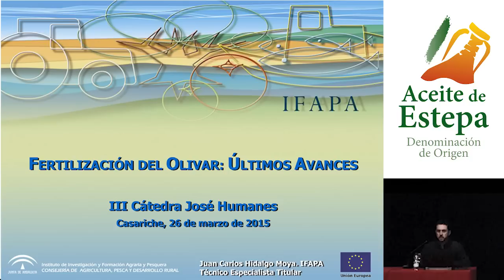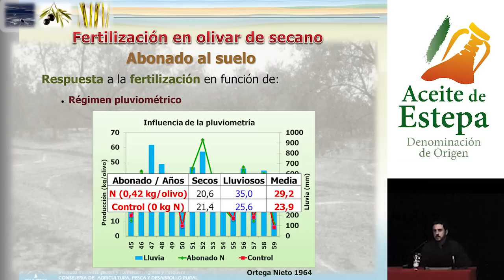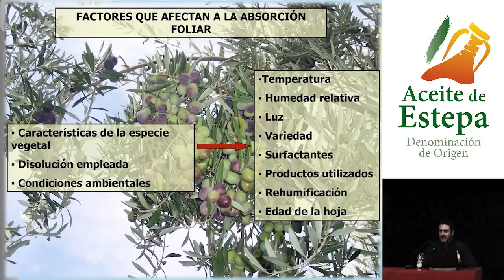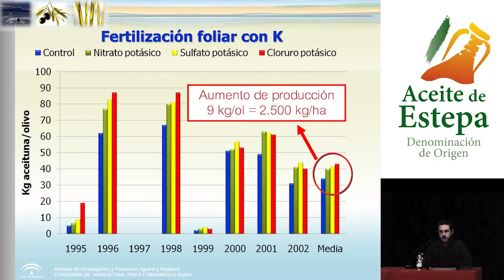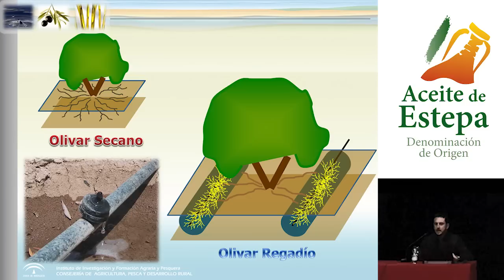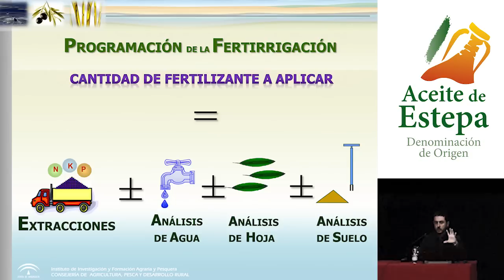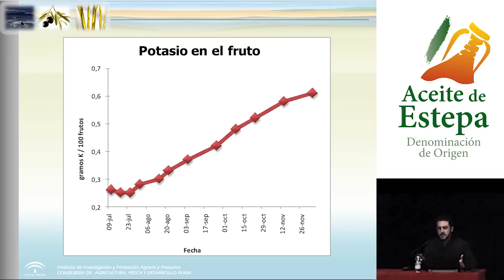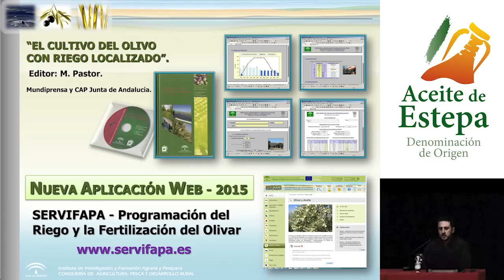Fertilización del Olivar a cargo de Juan Carlos Hidalgo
La Denominación de Origen Estepa, dentro de la III Cätedra de Olivicultura "José Humanes" acogió la conferencia sobre los últimos avances en fertilización del olivar, a cargo de Juan Carlos Hidalgo, del IFAPA.